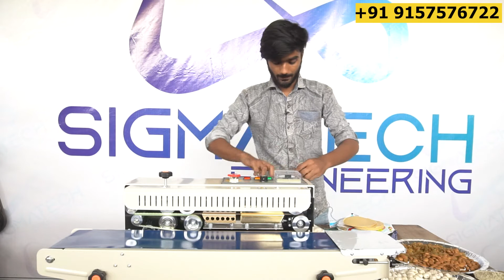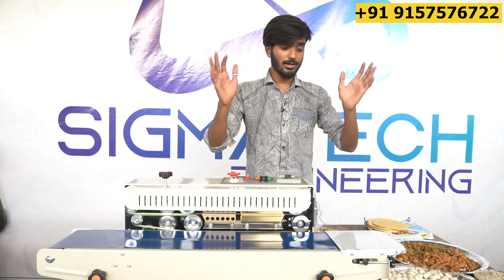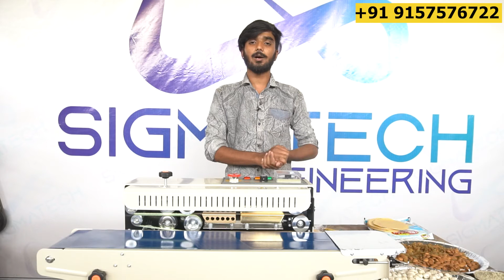खुद का पैकिंग बिज़नेस शुरू करें | Automatic Pouch Packing Machine | Business Ideas 2021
Hello friends,
In this video you will see the live demonstration of automatic pouch packing machine. With this machine you can start your own business. खुद का पैकिंग बिज़नेस शुरू करें. This is an amazing business idea in 2021.

Sigmatech Engineering is the top manufacturers and suppliers of automatic pouch packing machine in Ahmedabad, India. With this machine you can pack different type of materials like dry fruits, cashew, badam, and many more.

What you will see in this video:
1. Pouch Packing machine
2. Automatic sealing machine price
3. Demo of dry fruits packing machine
4. Packing and sealing business